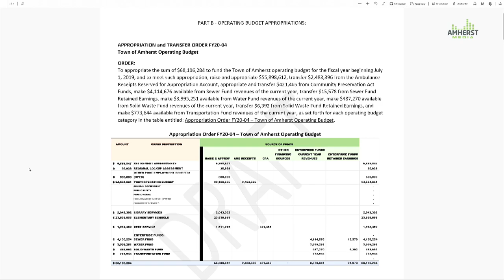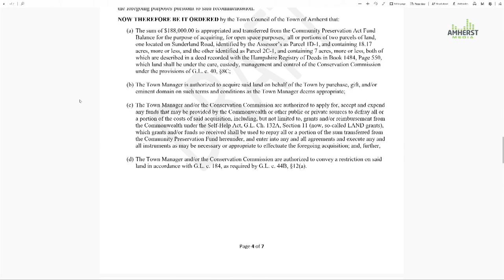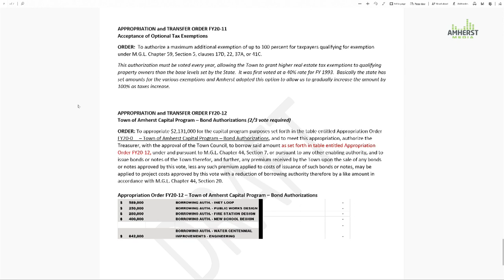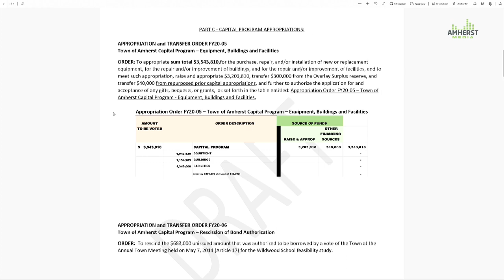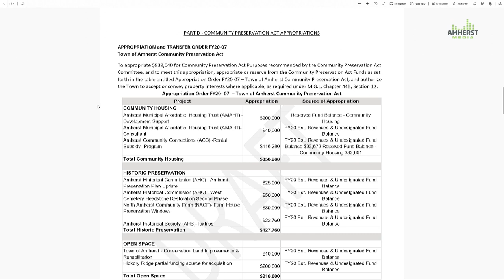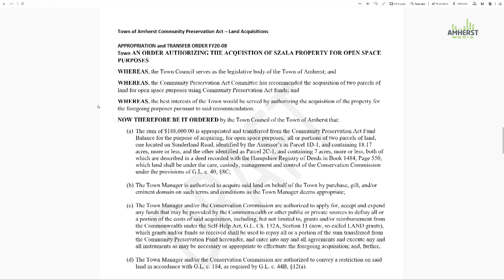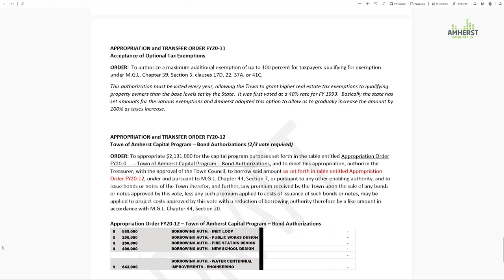Amherst Finance Committee: May 28, 2019